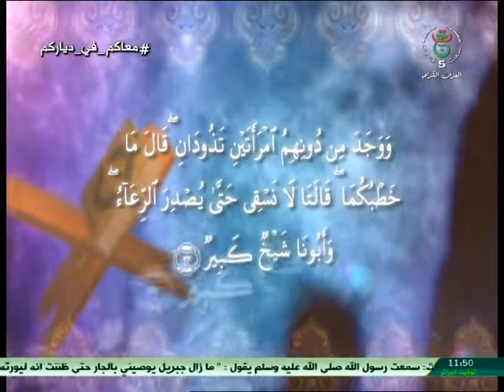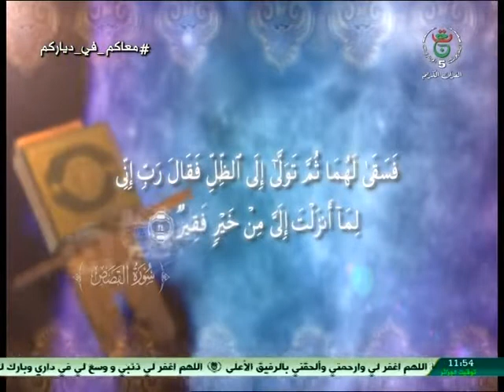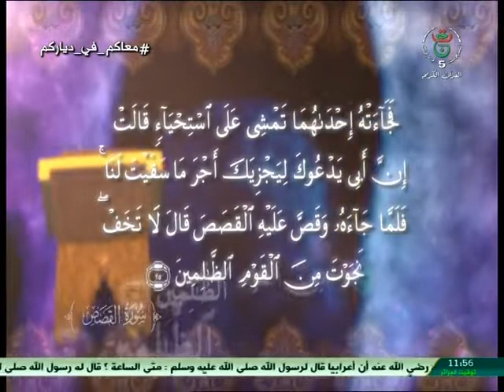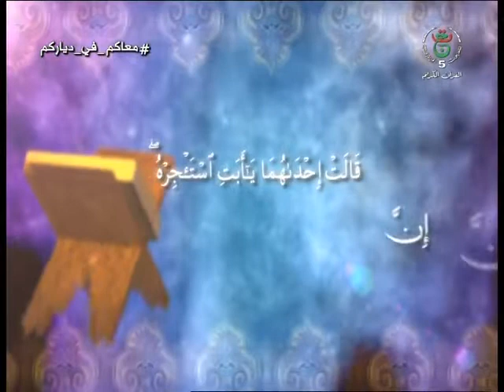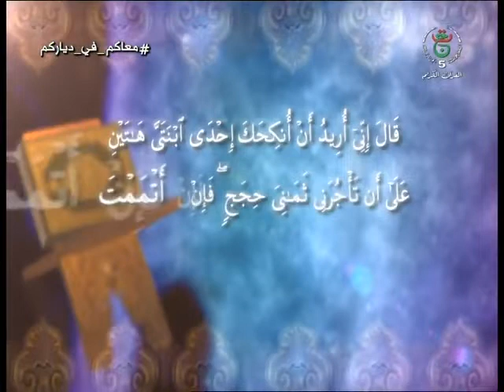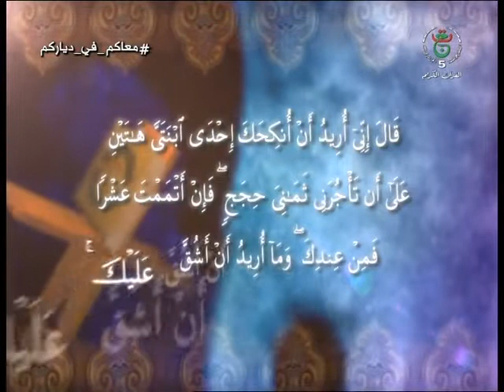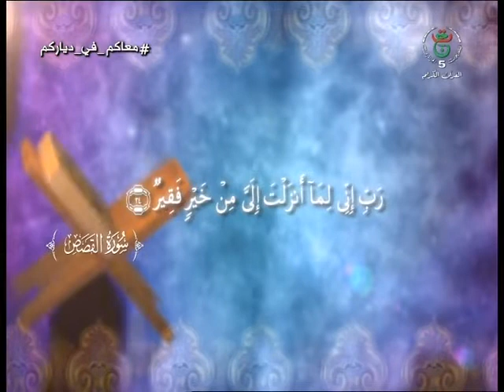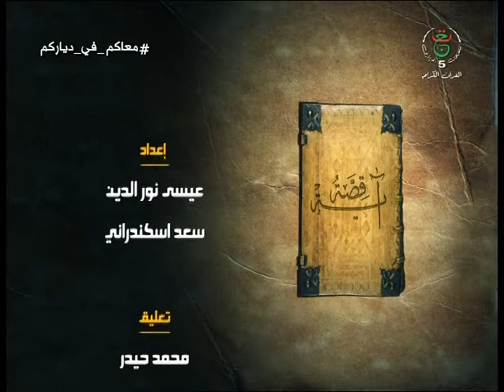قصة سيدنا موسى وابنتا سيدنا شعيب عليهما السلام